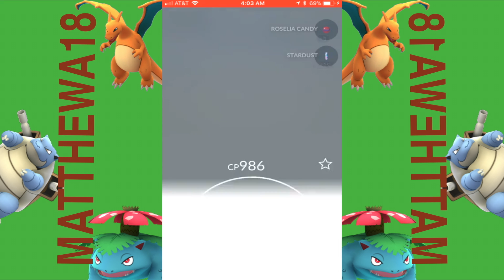Pokemon Go: Catching Roselia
In this video, Matthew Abate attempts to catch a Roselia, which was recently added to the game with Gen 3!